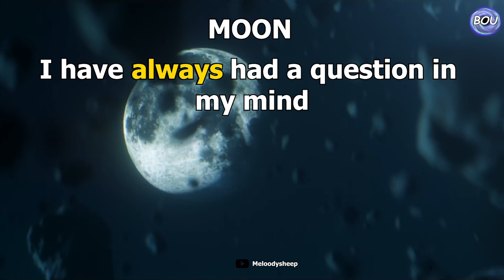How Moon was formed in 5 minutes?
In this video, we tried to explain in a very simple language, in the form of a story told from the earth itself, how the moon was created.